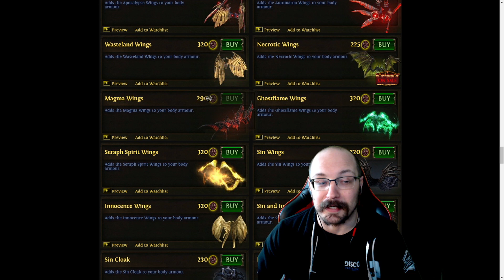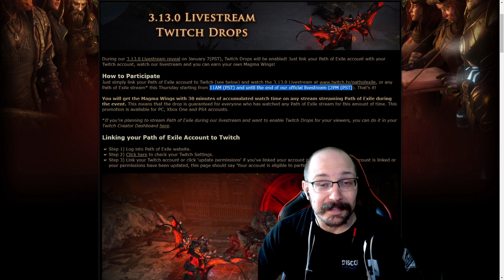Get free wings with league announcement tomorrow